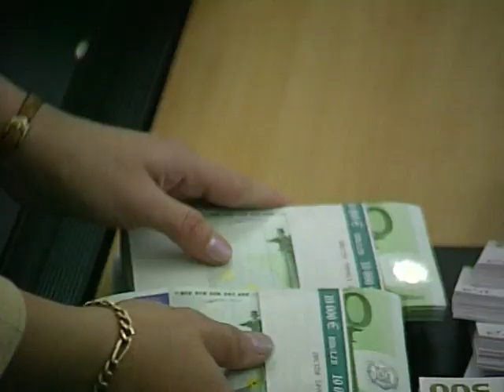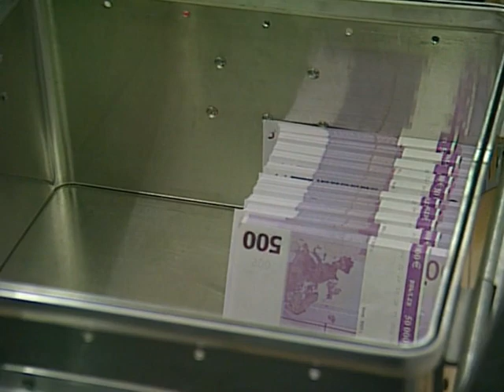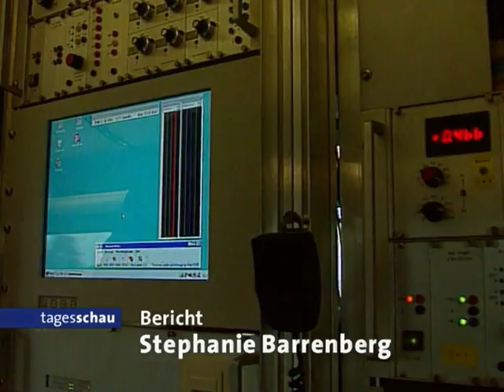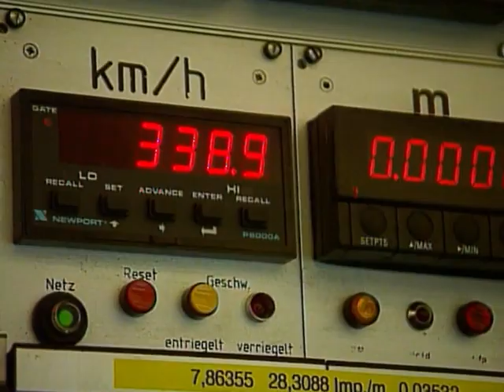03.09.2001 Rudolf Scharping von Rücktritt keine Rede, SPD geht gegen Abweichler in Partei vor.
tagesschau vor 20 Jahren, 03. September 2001, den 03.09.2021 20:00